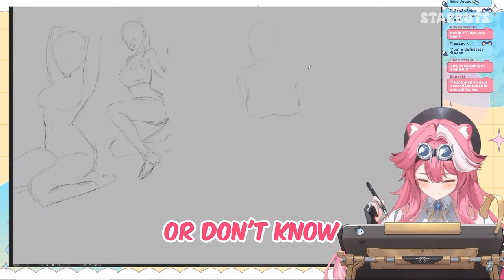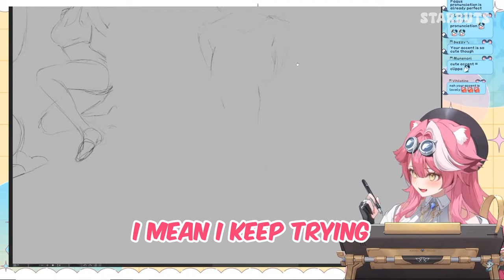Raora shares her feelings about her accent when speaking English【Hololive EN】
Our motto:
A small tavern that can relieve your fatigue with whatever menu we offer.
Clip title : Raora shares her feelings about her accent when speaking English【Hololive EN】

Thumbnail:
kukie-nyan

Intro:
DDOLBANG (똘방)

Woman in outro: Sbuts Chan (Starbuts)
EZM draws / @Helsa_EZM